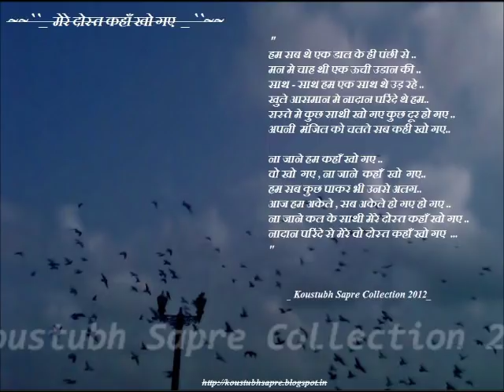" Mere Dost Kahan Kho Gaye " Poem By- Koustubh Sapre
"Mere Dost Kahan Kho Gaye  "..one of my poem close to my heart, written by me at Gate Way Of India, Mumbai..
watch it , remember your close Friends ..

This poem is written in memory of Someone special and i like to dedicate this poem to that very very special Friend..

some times we miss our Very Special Friends ..
So Here Something for Friends, In my voice my poem ..

This poem is from my _Koustubh Sapre Collection 2012_
Source- http:// koustubhsapre.blogspot.in